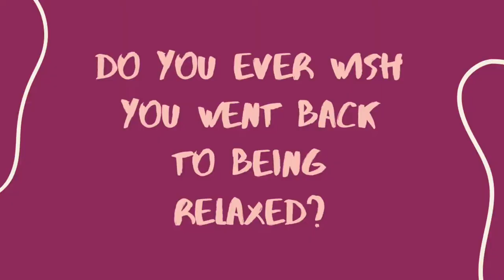STRUGGLES OF GROWING YOUR NATURAL HAIR IN CHINA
In this video i had a discussion with a friend who also has natural hair about our struggles in taking care of it, watch this video if you want to know what to expect if coming to China or going to any foreign
Country.

Please do watch to the end ❤️🥰🥰, I’m sure you will enjoy it 😉😉

LIFE IN CHINA AFTER LOCKDOWN ||SPEND A DAY WITH A FOREIGNER LIVING IN CHINA AFTER LOCKDOWN

You may also like: WUHAN CORONA VIRUS UPDATE || INSIDER EXPERIENCE || THE STREETS ARE EMPTY || VALENTINE'S DAY VLOG

Filming: IPhone X
Editing: VLLO